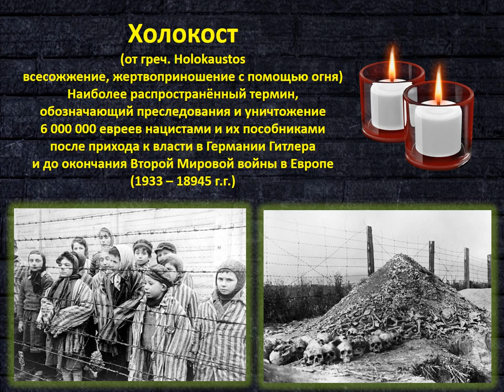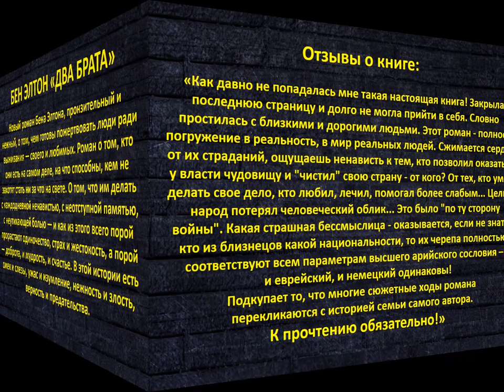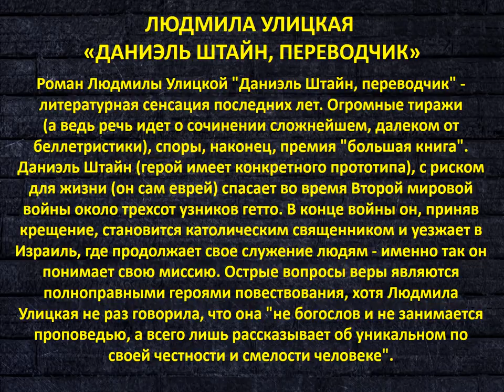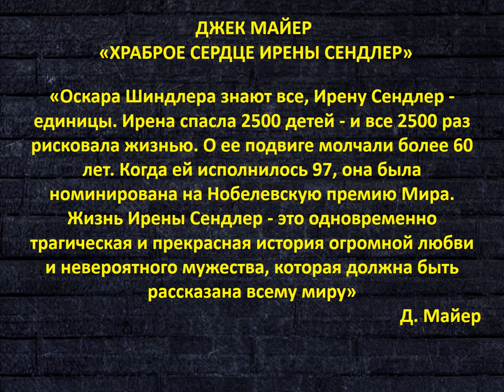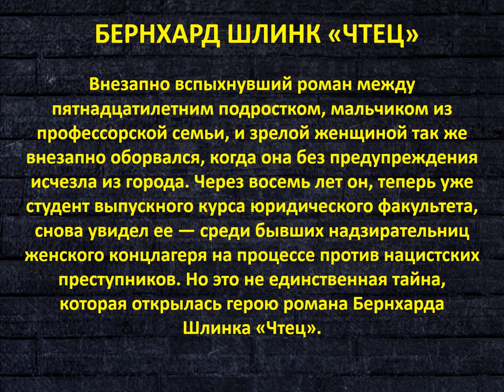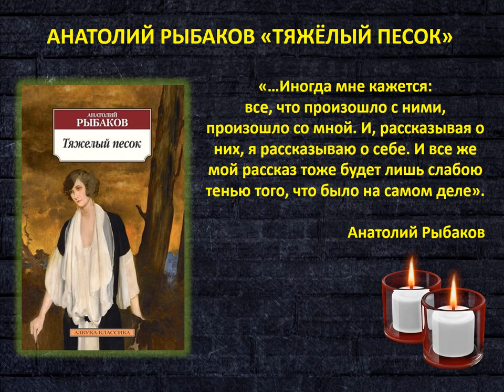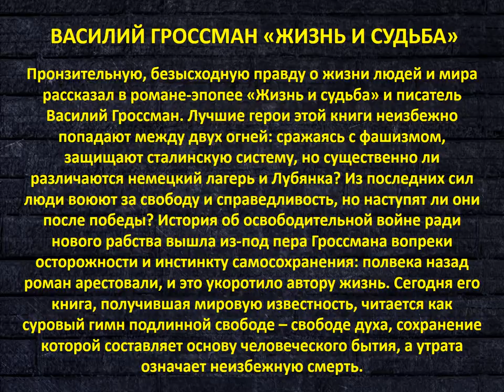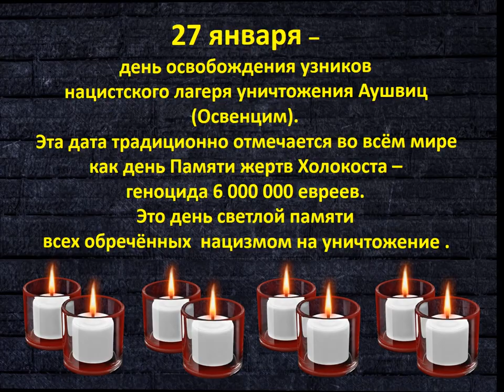Холокост: Помнить, чтобы не повторилось